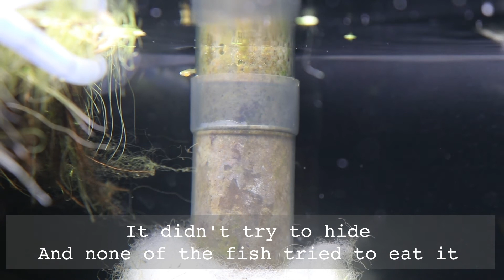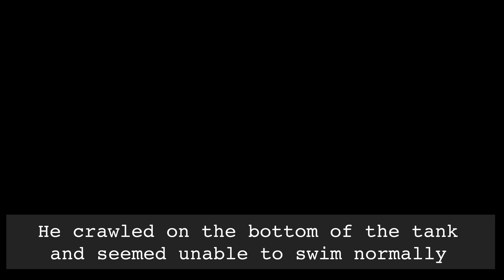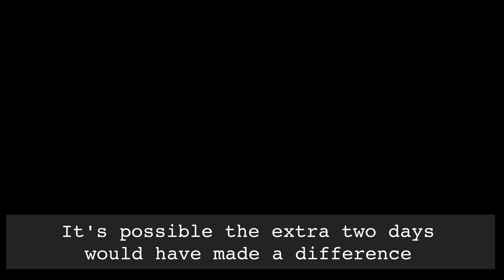New Guppy Fry! Moving the Guppies from Quarantine | 29 Gallon Planted Tank Episode 7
After the four week quarantine period, I moved the guppies from my quarantine tank to the 29 gallon planted tank. Shortly afterward, the first fry appeared! There are two of them and they are already able to eat adult food.

In sad news, the silver male guppy has died. He was attacked by the aggressive white cloud, I think, and died three days later. I wish I had started treatment for him earlier. I removed the aggressive fish immediately but didn't suspect that the guppy might need medicine.